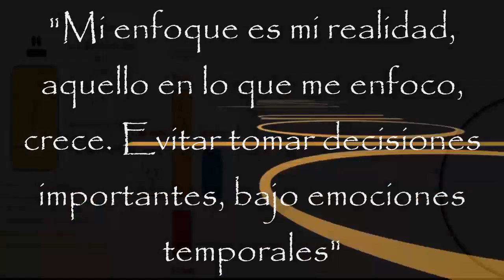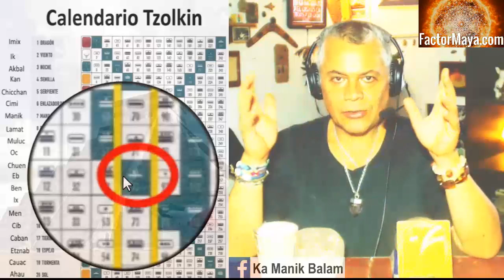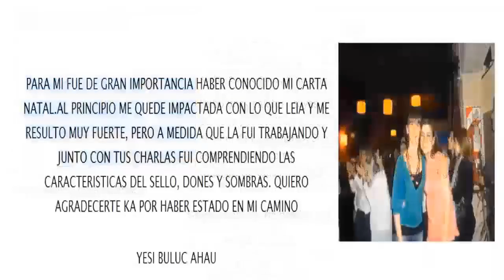Kin 72. Domingo 22 Septiembre 2019. Humano Resonante. “Enfoque”. Portal Activacion. FactorMaya.com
“Mi enfoque es mi realidad, aquello en lo que me enfoco, crece. Buen dia para tomar decisiones conscientes, evitar tomar decisiones importantes bajo emociones temporales”.